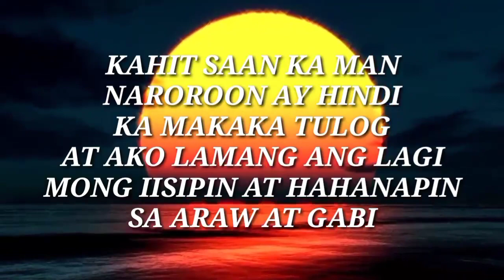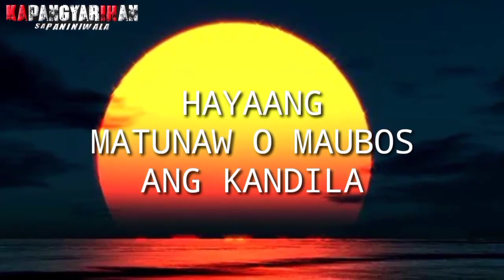IKAW LANG ANG IISIPIN SA GABI AT ARAW | PAMPABALISA SA TAO | KSP